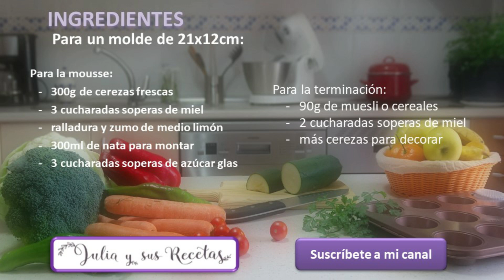Semifrío helado de cerezas🍦🍒PARA REFRESCARNOS EN EL POSTRE!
Y hoy vamos con un postre fresquito y de temporada, un semifrío helado de cerezas que nos refrescará el momento del postre.
Con varias texturas en su interior, y donde combinamos el suave helado con el frescor de la fruta , es un bocado irresistible. Y si no encuentras cerezas, puedes sustituirlas por arándanos, frambuesas o cualquier otra fruta roja. En todos los casos quedará de lujo.

También te recomiendo que veas el semifrío helado de café o el semifrío de limón, super refrescantes ambos.

Ingredientes para un molde de 21x12cm :

Para la mousse:

     -   300g de cerezas frescas

     -   3 cucharadas soperas de miel

     -   ralladura y zumo de medio limón

     -   300ml de nata para montar

     -   3 cucharadas soperas de azúcar glas

   Para la terminación:

     -   90g de muesli o cereales

     -   2 cucharadas soperas de miel

     -   más cerezas para decorar
Es fácil, fresquito, se hace en poquísimo tiermpo y podemos comerlo tanto frío solo del frigorífico o como helado en el congelador, a vuestro gusto.